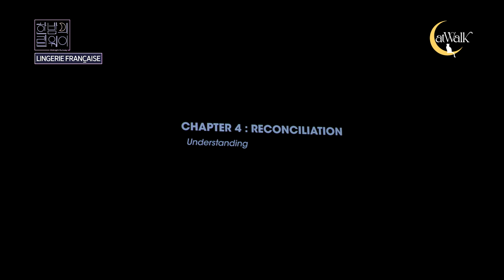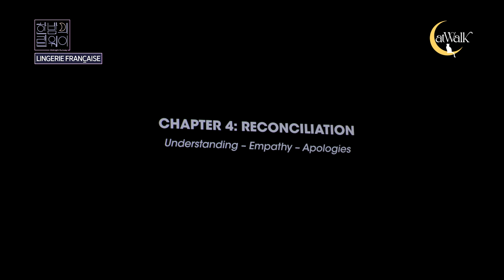Salon International de la Lingerie 2024_RECONCILIATION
한밤의 런웨이 Midnight Runway